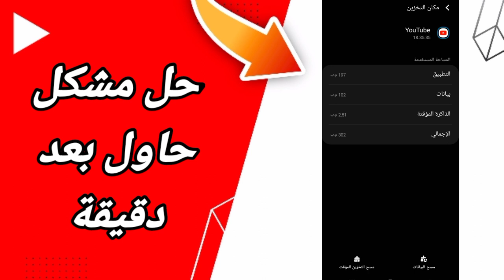كيفية طريقة حل مشكلة حاول بعد دقيقة على تطبيق يوتيوب Youtube 2023